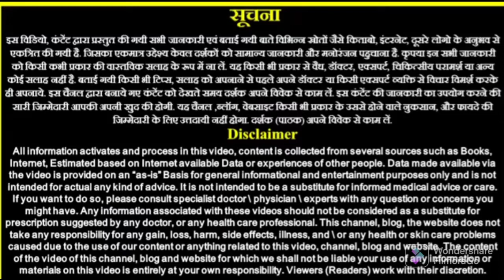सिर्फ दो मिनट में बहुत आसान तरीका जानिए हरे भरे ज्वार या खेतरी कैसे उगाएं।